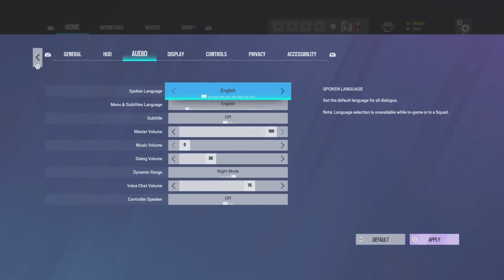WHAT A 1.6 K/D CONTROLLER CHAMPION LOOKS LIKE - Rainbow Six Siege Console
Sensitivity:
Play Claw
H: 75
V: 35
Controller ADS: Standard
ADS: 18
DZ: 8 (L) | 5 (R)
Brightness: 65
FOV: 90
Updated Rotations
Optic Color: Light Blue
Optic Opacity: 100
Controller: DualSense Wireless
Swap: L2 (aim) to L1, R2 (shoot) to R1
Headset: Astro A10
Game: Rainbow Six Siege
Platform: PlayStation
Attachments:
All Holo, Flash Hider, Vertical Grip besides these ops:
- Twitch: 1.5x, Muzzle, Vertical
- Maverick: 1.5x, Muzzle, Angle
- Hibana: 2.5x, Flash, Angle
- Thermite: 2.0x, Flash, Vertical
- Ace: 2.0x, Flash, Vertical
- Iana: 2.0x, Flash, Angle
- IQ/Amaru: Holo, Flash, Angle
- Sledge/Thatcher: 1.5x, Flash, Vertical
- Jackal: 2.0x, Flash, Angle
- Nomad: 2.5x, Flash
- Zofia: 2.0x, Flash, Vertical
- Doc/Rook: 1.5x, Flash, Vertical
- Frost: 1.5x, Extended Barrel
- Echo: 1.5x, Flash, Angle
- Kaid: 1.5x, Flash, Angle

Xim Apex
Xim4
Xim settings